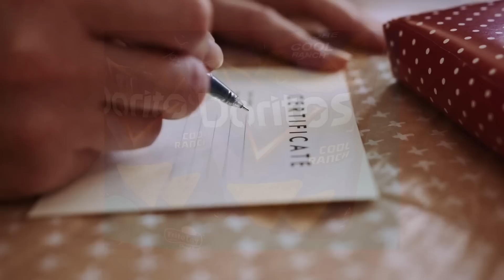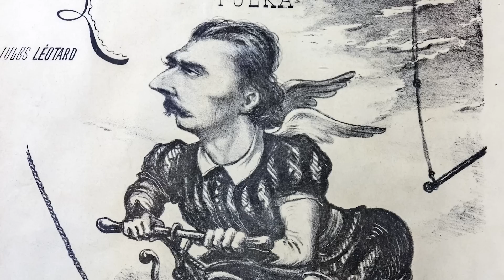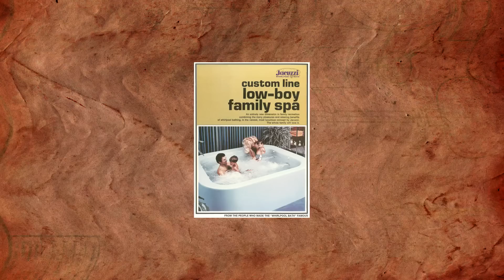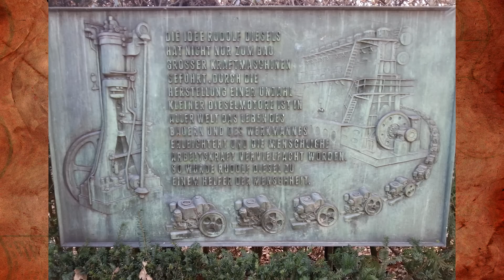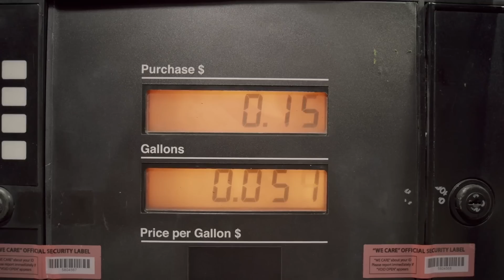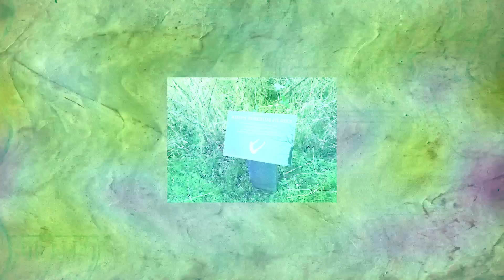Things We Didn't Realize Were Named After People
Some products are so ubiquitous that their names are taken for granted. Have you ever stopped and thought what “Pilates” means? What about “nachos”? Or even “saxophone”?

It turns out that those products - and many others that are household and cultural staples - were named after their creators.